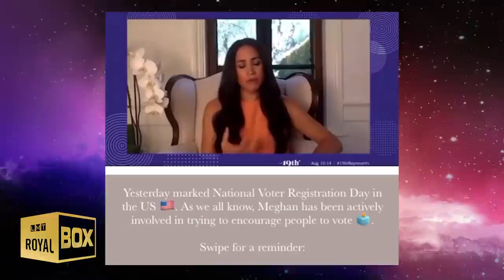Harry's life got better after he got married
Watch the video for more about Prince Harry's life got better after he got married.

Meghan helped Harry find a fulfilling life | 0:00
Meghan's vote in the 2020 presidential - Why has it sparked a backlash? | 4:21